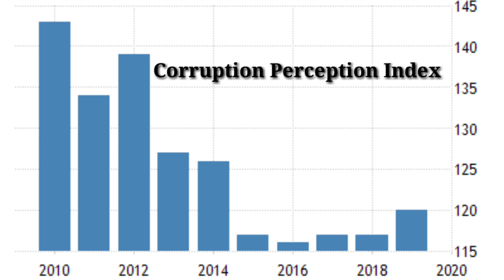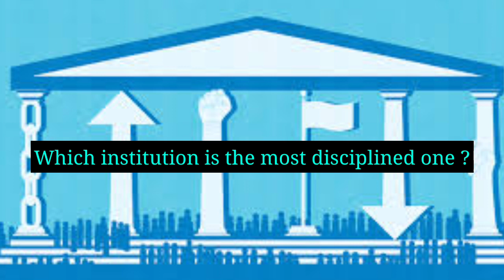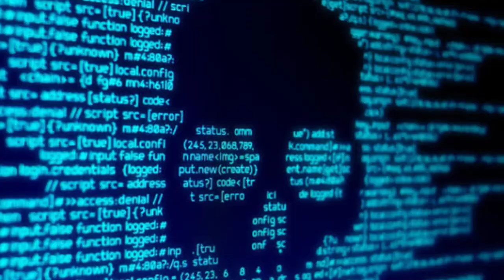Pakistan: A Hard Country | Anatol Lieven | Book Review in urdu and hindi | css 2024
Pakistan: A Hard Country, offers a unique blend of historical, political, and anthropological insight into the country.